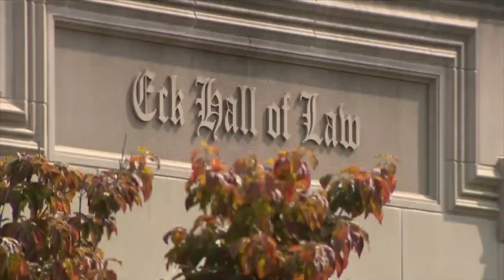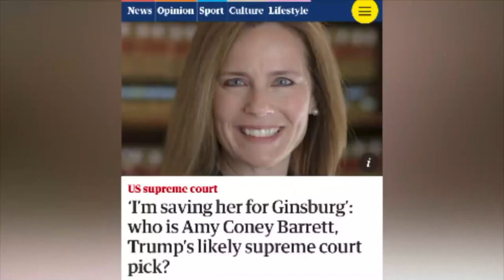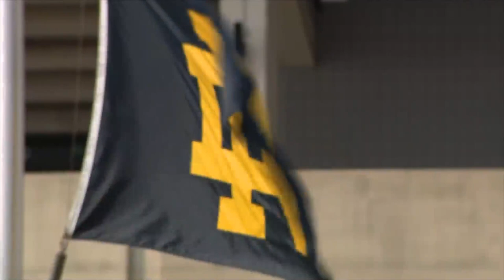Colleague of Supreme Court front-runner Amy Coney Barret weighs in on her potential impact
South Bend is taking center stage in the eyes of the political world once again, as the front-runner for the vacant U.S. Supreme Court seat lives just minutes from the University of Notre Dame’s campus.